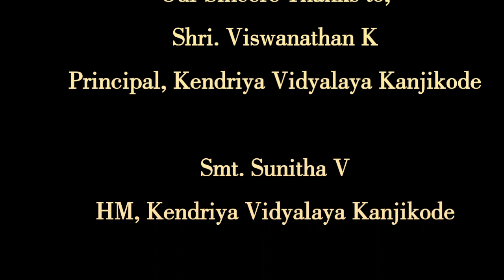KV Kanjikode Folklore Fest - Kalamezhuthupattu - കളമെഴുത്ത് പാട്ട്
Kendriya Vidyalaya Kanjikode Folklore Fest - Kalamezhuthupattu